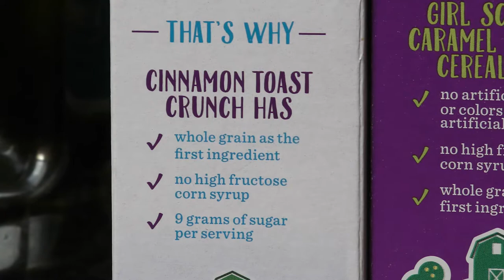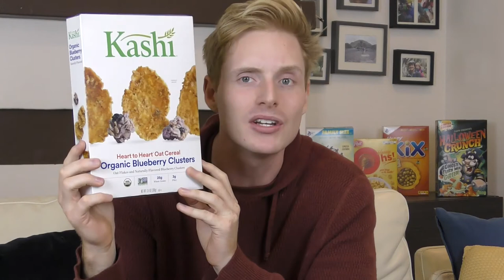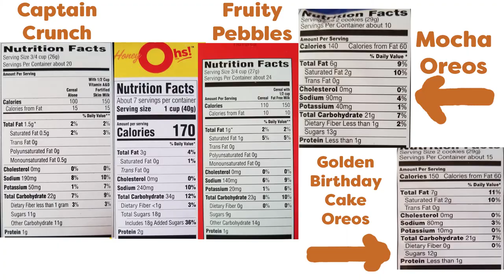The Return of Classic Cereals?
The one where he talks about the announcement of "Classic Trix" and talks about what this might mean for the future.

Don't forget to tell me what cereal you'd like to see me review next! Or if you would like to see me do any other types of videos let me know that too.